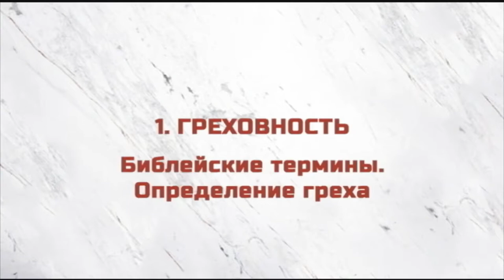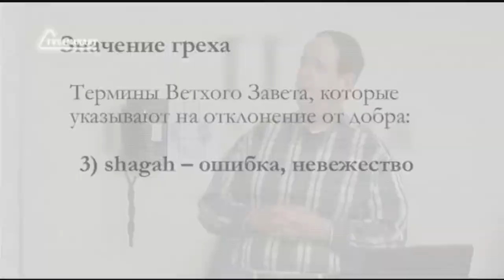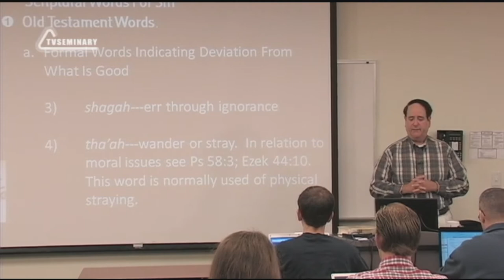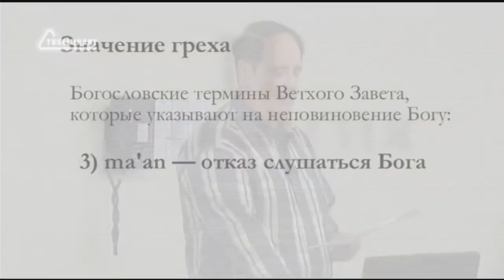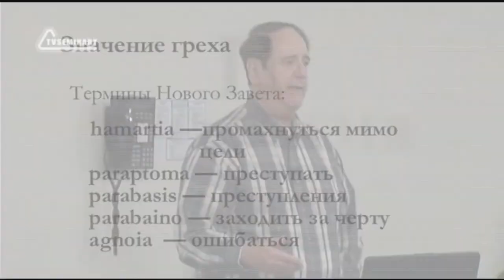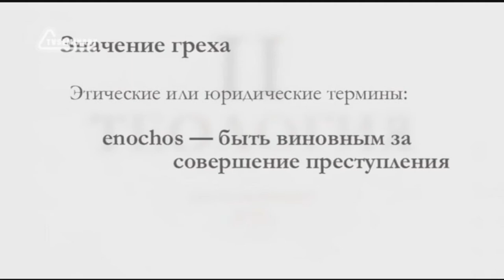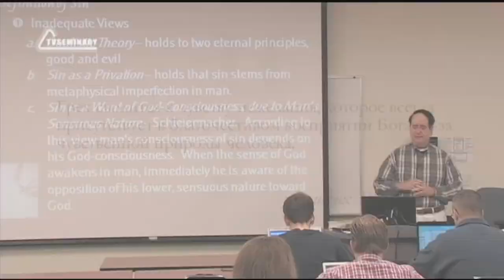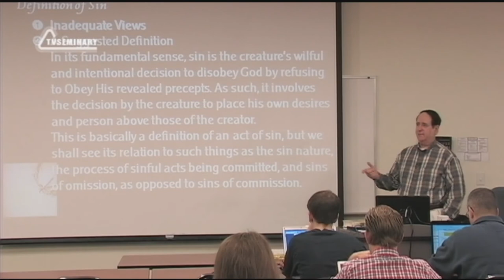ST5101 6 Rus 1 Греховность Библейские термины Определение греха